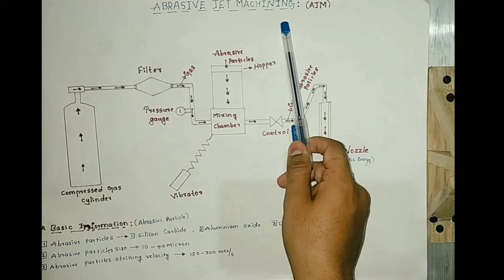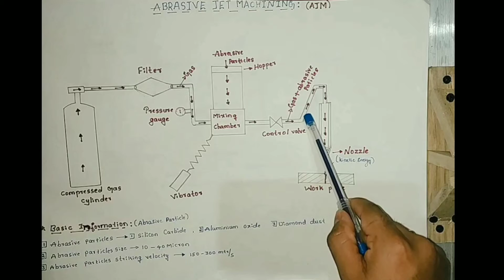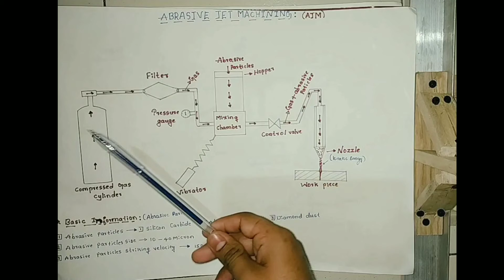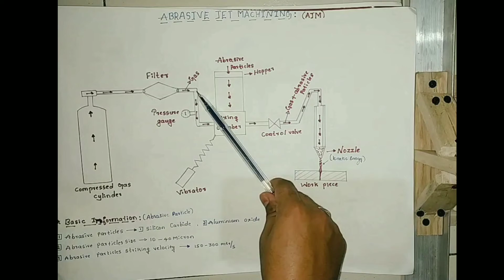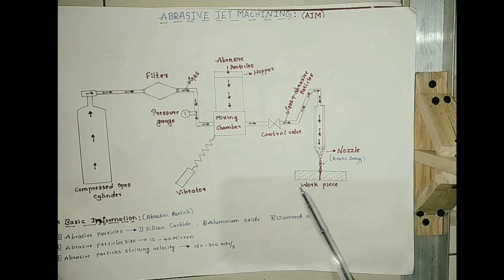Abrasive jet machining construction and working principle explained| English language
Abrasive jet machining construction and working principle explained